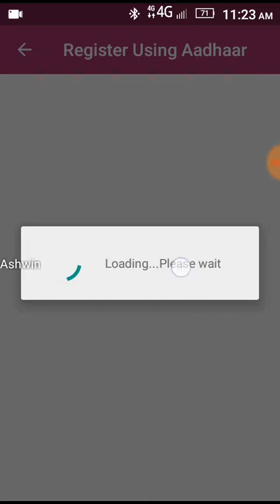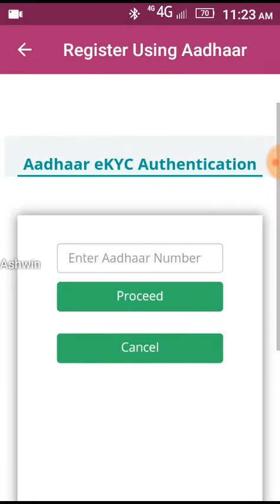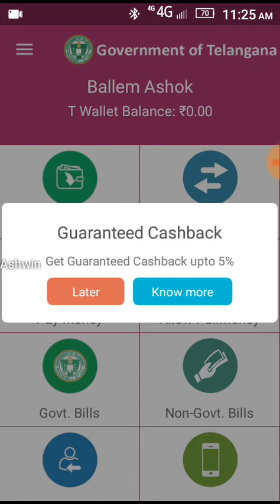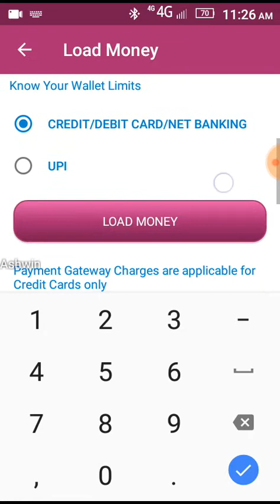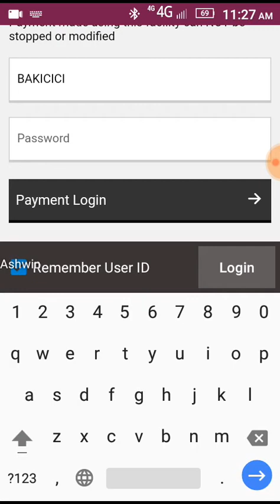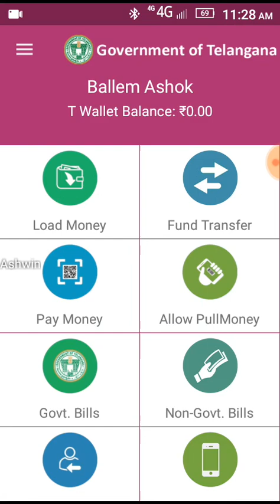How to use T wallet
How to use telangana wallet